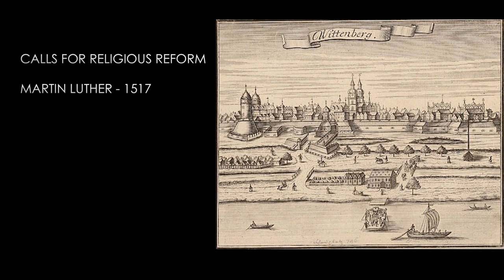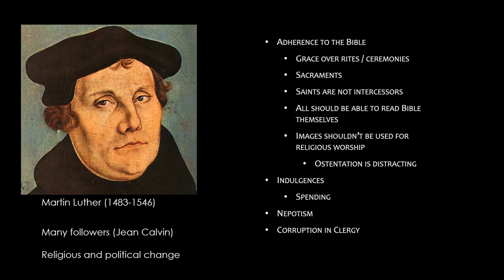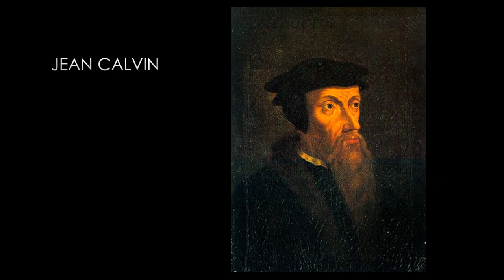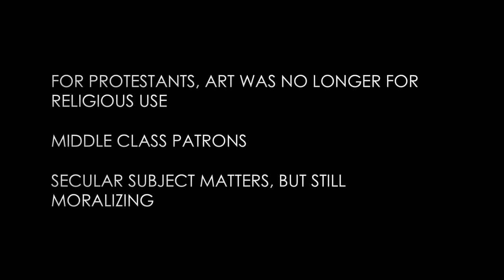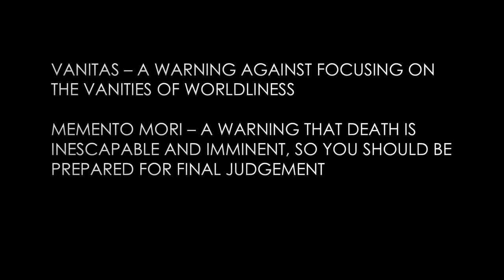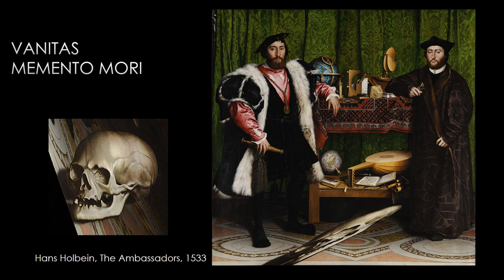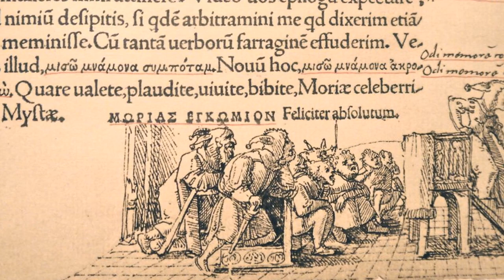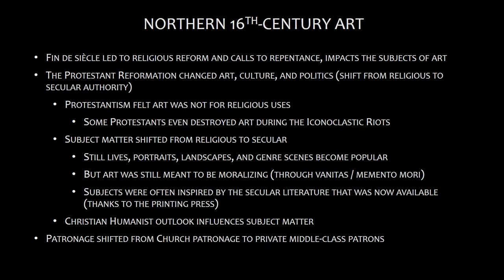Northern European 16th-Century Art - Historical Context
The context of the Protestant Reformation, along with its resultant cultural and social change, greatly impacted the use and form of the art created during the sixteenth century.